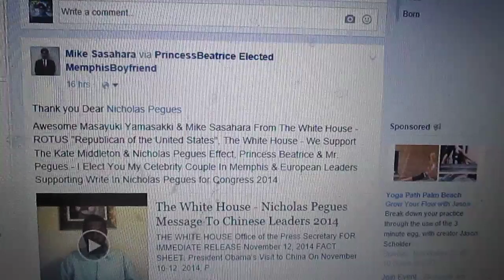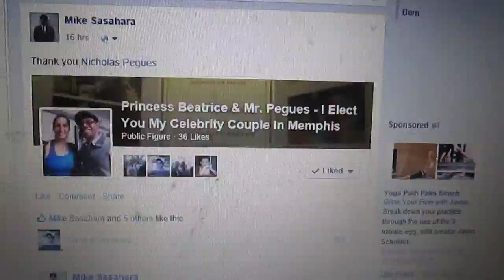The White House - Facebook Blog Honors Prince Charles 66th Birthday, Inc.